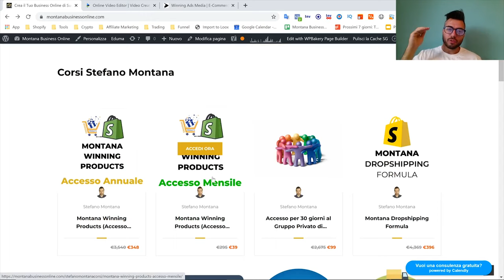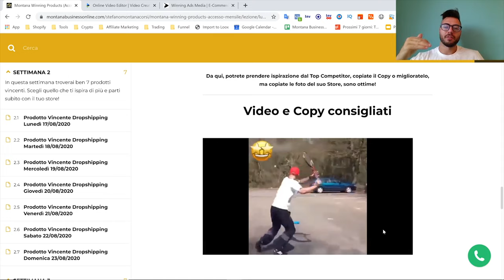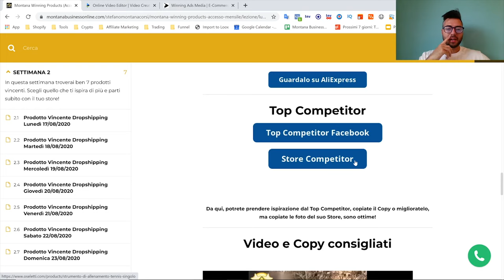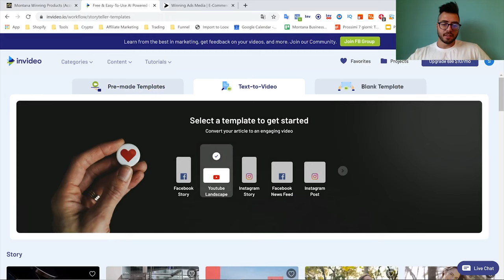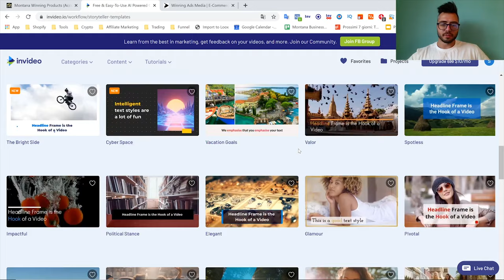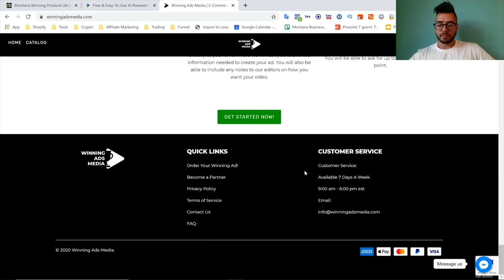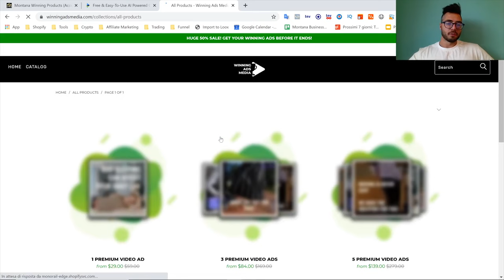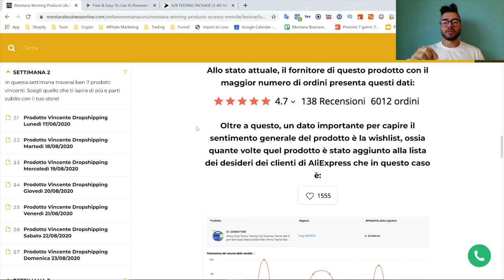Come creare Video Ads Dropshipping che vendono (Shopify eCommerce 2024)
1️⃣ Metti Mi Piace alla mia pagina Facebook!

5️⃣ Connettiti con me su LinkedIn!